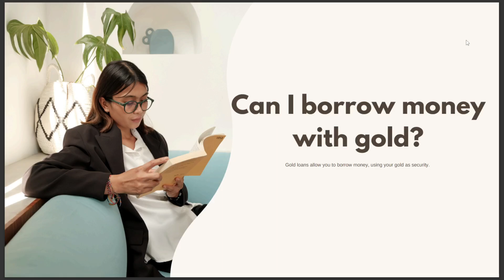CAN I BORROW MONEY WITH GOLD